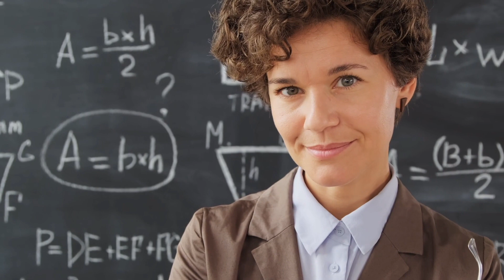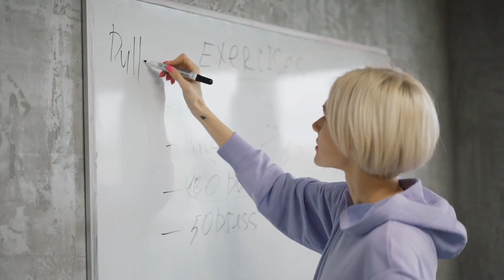How to achieve success || best motivation to achieve success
success achieve motivation
Success achieve song
Success achieve
achieve success status
achieve success in life
SUccess kaise achieve kare
let's achieve success
achieve success subliminal
achieve success zone
achieve success meditation
success motivation song

1) This video has no negative impact on the original works (It would actually be positive for them)

2)This video is also for teaching purposes.

3) It is not transformative in nature.

4)I only used bits and pieces of videos to get the point across where necessary.
5) Some images are also used just for giving the clearance about the topic to the viewers.